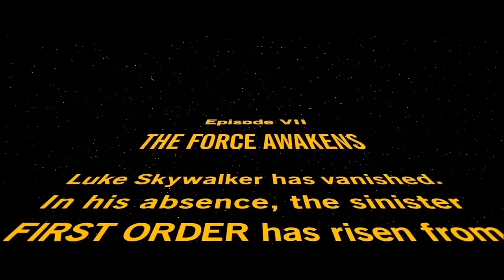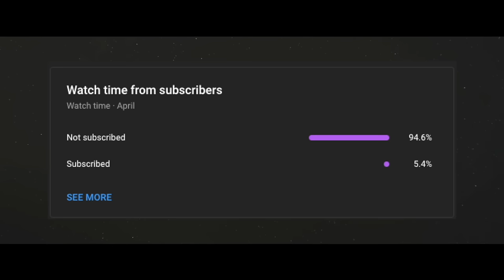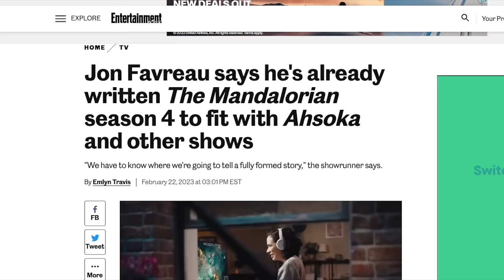The Mandalorian: Season 3... Why It Sucks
The Mandalorian Season 3 brings to us the return of The Mandalorian and Grogu as the embark on an adventure to retake Mandalore from the evil Empire and Moff Gideon only on Disney Plus. This season of Star Wars: The Mandalorian heavily features the likes of The Armorer but more prominently Bo Katan Kryze. With Star Wars: The Mandalorian Season 3 focusing mostly on Din Djarin, Grogu, and Bo Katan, how did the season turn out. In this video essay, I discuss the newest Star Wars season The Mandalorian Season 3 and Why It's NOT Great.

Chapters:
0:00 - The Mandalorian: Season 3... Why It's NOT Great
0:48 - The Cloud of Boba Fett
5:50 - Episodes 1-5
17:35 - Episode 6
22:57 - Episode 7&8
34:10 - A Future Bright or Dim?

-Star Wars The Book of Boba Fett Theme   EPIC ORCHESTRAL VERSION (from Samuel Kim Music)
-Star Wars The Mandalorian Theme   EPIC VERSION (from Samuel Kim Music)

The Mandalorian Season 3 brings to us the return of our favorite Mandalorian and Yoda esque duo in Star Wars. After the somewhat negative reception of the book of boba fett, many fans were either skeptical of this new season of the mandalorian or excited for Star Wars to get back to some high level storytelling. With the promise of retaking Mandalore, there was a lot to be excited about. With that being said, how did the Mandalorian Season 3 turn out? Was it as good as the previous two seasons? Was the dark cloud of the book of boba fett too much to overcome? Did the season do a good job at progressing the Mandoverse? Hello everybody and welcome to another video, my name is the gold man and today we are going to talk about the mandalorian season 3.
Before we discuss The Mandalorian Season 3, we need to discuss the giant dark cloud that hangs over this season. And that is the Book of Boba Fett. If you watched my Book of Boba Fett 1 year later video I made a few months back, you would know I have a strong hatred for the series. There are a lot of Star Wars shows and movies I don’t like. The Bad Batch is one for example. I may dislike it, but at least I can say it’s its own series that is completely harmless. Or a movie like Solo, a fine movie that doesn’t do any harm to anyone. I cannot say the same thing about the book of boba fett. Sure most of the series is inconsequential. Like what happened with the war on Tatooine as of right now doesn’t affect anything else. But the decisions they made with Mando and his story have great consequences. Firstly, as we all know it greatly diminishes the ending of Mando season 2. Mando and Grogu’s emotional goodbye was now undone only a year later. Now at the time I came to terms with the fact that Mando season 2 was kinda diminished, but I had optimism that this decision wouldn’t ruin Mando season 3. I thought that they would surely explain that Mando and Grogu were reunited in a different show. And for viewers that didn’t watch Book of Boba, it would be weird for a second but that’ll be it. The story would be able to progress. But boyyyyy was I wrong. The first episode of the season makes no attempt to explain what happened. All we get is Mando saying he completed his mission and then Grogu was returned to him. At the end of the day I get that this is all semantics. If we took the exact episodes of the book of boba fett and put them under “The Mandalorian” title, then this wouldn’t be a problem. It’s kinda the same thing about the complaints about there being Mando episodes in Boba Fett. People only complained because the title of the series was “The Book of Boba Fett” and 2 episodes barely featured Boba Fett. So I get those who disagree with me telling me if I ignore show titles this isn’t a problem. Sure it isn’t a problem to me, but again, what about the people who hadn’t watched Boba Fett. Other than the story, what made the mandalorian appealing to so many people was that it was its own story. I know people that watched the first season of the mandalorian when it came out without seeing any of the movies and they understood it perfectly. The Mandalorian was a show that came with no extra baggage. The Mandalorian Season 2 received some criticism for having pre-existing characters show up like Boba Fett, Bo Katan, ahsoka, and Luke. But I’ve always disagreed with this criticism. Yeah I didn’t like seeing Boba Fett, but with the other 3 you didn’t need to know who they were to understand what was going on.